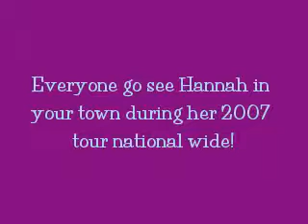Hannah Montana video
A video I made of Hannah Montana and the cast! I dedicated it to her! And I spent 2 hours on this! Hope you like it!